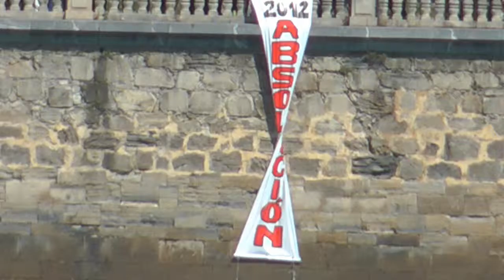Nº 5 AVIONES exhibición aérea Playa San Lorenzo en Gijón Asturias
Se celebró en Gijón con escenario la Playa de San Lorenzo una gran exhibición de aviones que surcaron los cielos de la Villa con una expectación de miles de personas de todas las edades.
Con su ruido característico que llenaron y asombraron a todos los asistentes al evento incluidos guiris los cuales  pululan por la Villa sorprendiéndose de tanto espectáculo gratuito.
Eso mejor lo veis no?
Contento me tenéis.
Jóse (ELCAMARONIN)
Held in Gijón scenario Playa de San Lorenzo a great display of aircraft soared into the sky from the Villa with an expectation of thousands of people of all ages.
With its distinctive sound that filled and amazed all attendees which included touristy swarm Villa surprised at both the free show.
That better not you see?
Content you have me.
Jóse (ELCAMARONIN)